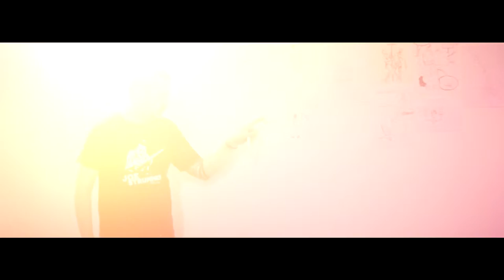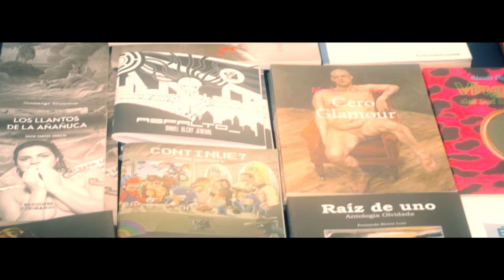Feria Puertolibro Coquimbo 2015 , cápsula 2